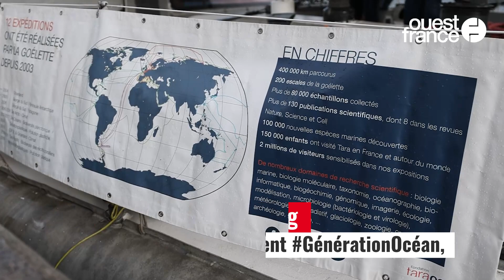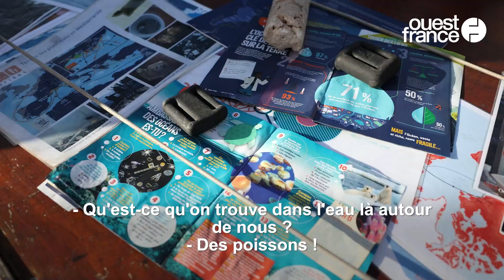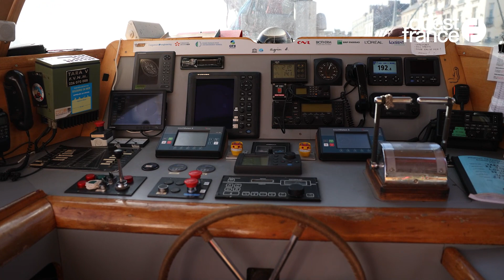Le voilier scientifique Tara sensibilise les enfants à la protection des océans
Le voilier scientifique français «Tara» a jeté l'ancre à Cherbourg-en-Cotentin du 7 au 10 novembre 2022 pour participer à l'événement GénérationOcéan organisé par La Cité de la Mer. L'occasion pour plus de 300 élèves de découvrir ce voilier unique en son genre.

Revenu en France le 15 octobre 2022 à l'issue d'une mission de deux ans sur les microbiomes, l'équipage du bateau transmets aux enfants les enseignements de 19 ans de recherches sur les micro-organismes, les microplastiques et les effets du bouleversement climatique.